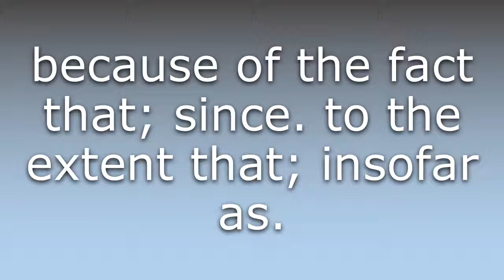What does Inasmuch as mean?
What does Inasmuch as mean in English? Learn the meaning of the word Inasmuch as! How to Pronounce Inasmuch as. Expand your vocabulary, learn words.